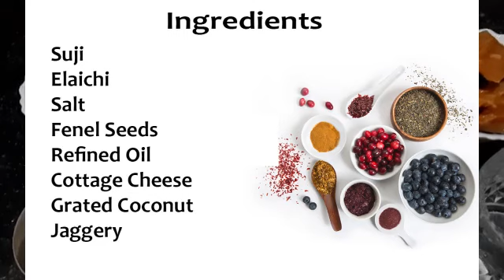Kakara Pitha || Sweet Dish || କାକରା ପିଠା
Hello friends, today we are going to prepare a Sweet Dish made from Suji and that is Kakara Pitha in Odia. So watch the video till the end to know all the details for this delicious quick & easy, home made recipe.

Kakara Pitha, Kakara, Pitha, Sweet Dish, Sweet, Suji